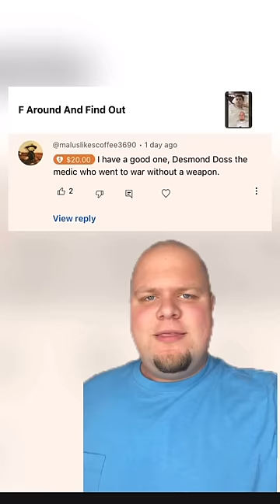An Uncommon Man Amongst Uncommon Men